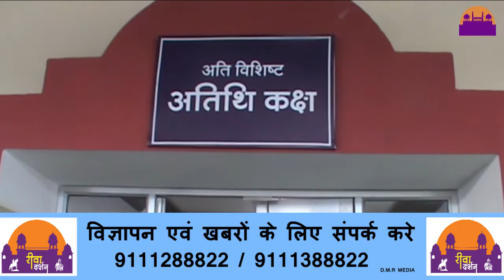आधुनिक हुआ रीवा रेलवे स्टेशन ||REWA DARSHAN NEWS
आधुनिक हुआ रीवा रेलवे स्टेशन